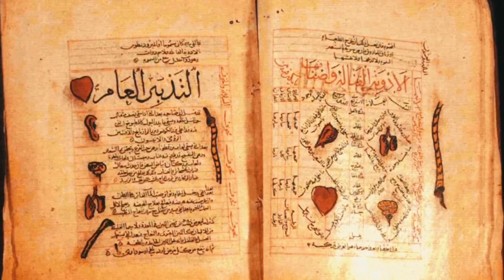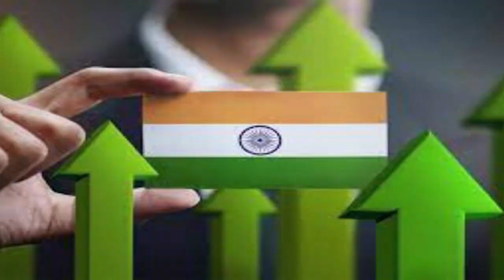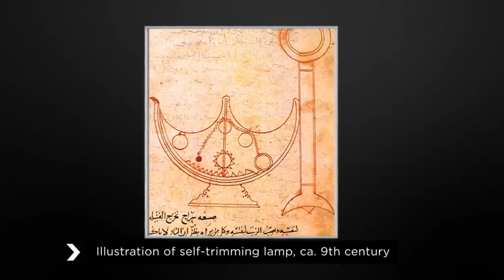India Chand Par Pahunch Gaya | Ilm ki ahmiyat Quran ki Roshni mein | Shaikh Kashif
India has made history by becoming the first country to reach the lunar South Pole and the Fourth country of the world to reach on Moon. An uncrewed robotic moon lander, operated by India's space agency and known as the Chandrayaan 3 touched down on the moon's south polar region shortly after on Wednesday. Shaikh Kashif Sktv

ilm ki fazilat
Ilm Ki Ahmiyat Quran Wa Hadith Ki Roushni Me
Ilm Ki Ahmiyat Aur Uski Zaroorat
India chandrayaan 3
India's chandrayaan-3
India's chandrayaan-3 mission
India launches historic chandrayaan 3 mission to land spacecraft on the moon

Family Tree of Prophets,Adam to Muhammad SAW,Adam Se Mohammad Tak,qasasulanbiya,qasas ul anbiya,Qassa,shaikhkashif,shaikh kashif,shaikh,kashif